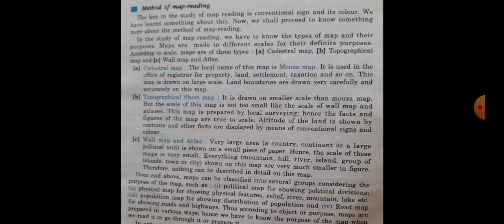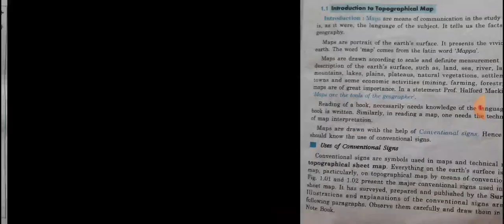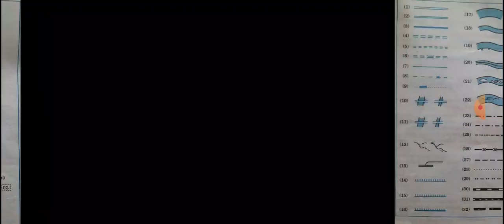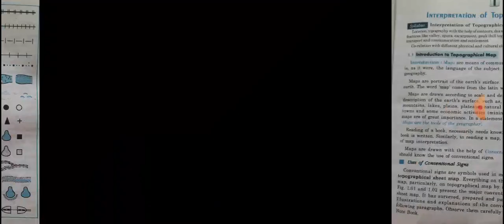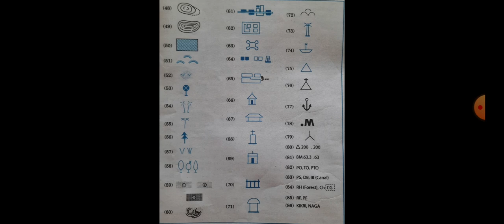INTERPRETATION OF TOPOGRAPHICAL MAP.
GEOGRAPHY PRACTICAL  XII